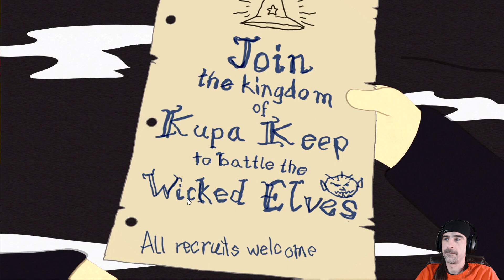South Park, The Stick of Truth, Episode 4, The Sneaky Squeaker!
Douchebag has a new trick up his sleeve ... or should I say down his pants (nope, probably shouldn't)?

Watch out for the squeaky sneaker ... no, no, no! Watch out for 'The Sneaky Squeaker'!!!